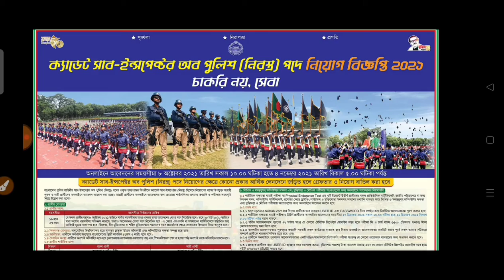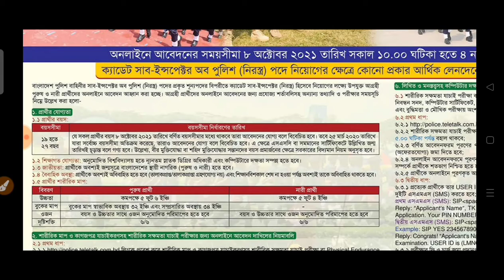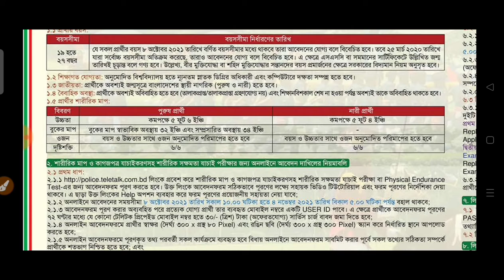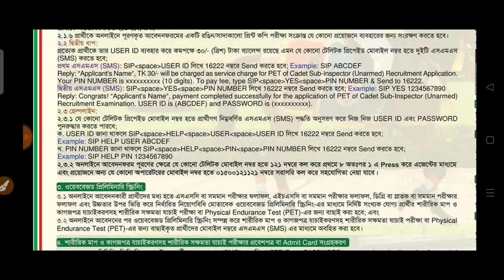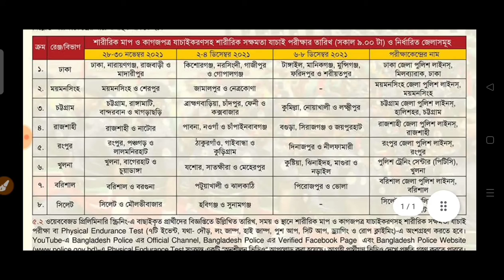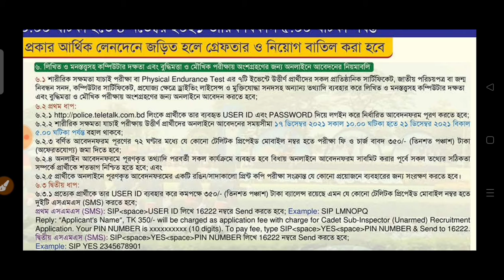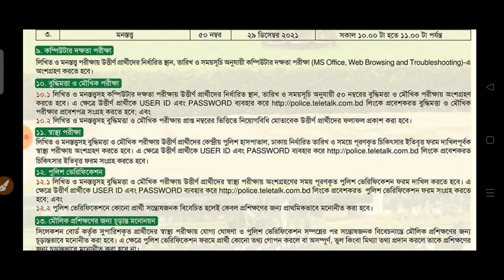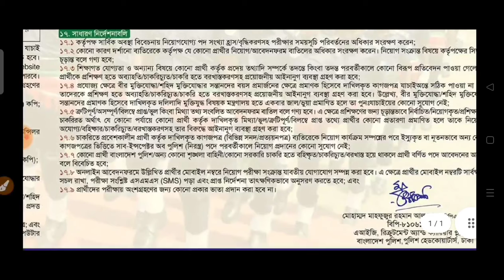পুলিশের এস.আই পদে নিয়োগ বিজ্ঞপ্তি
যদি আমার ভিডিওটি আপনাদের ভালো লাগে তাহলে অবশ্যই লাইক, কমেন্ট ও শেয়ার করবেন।